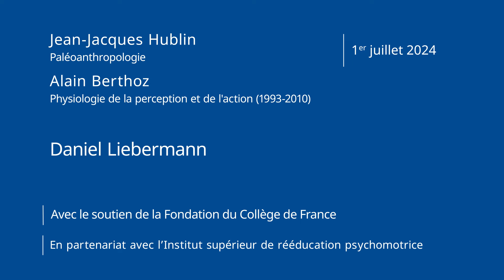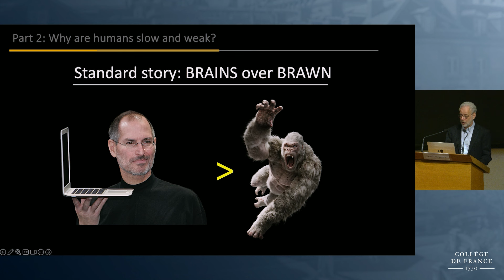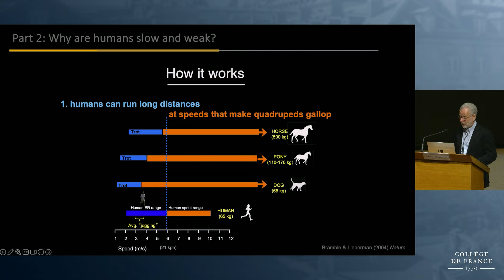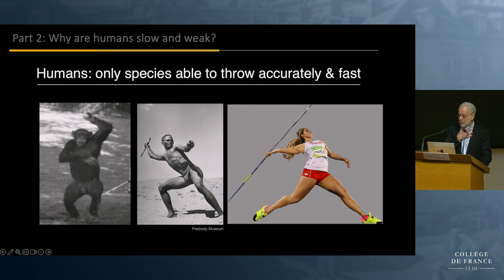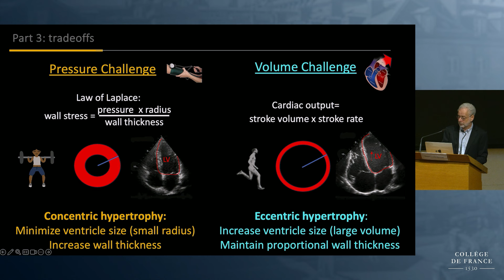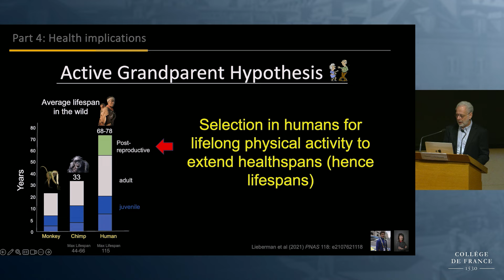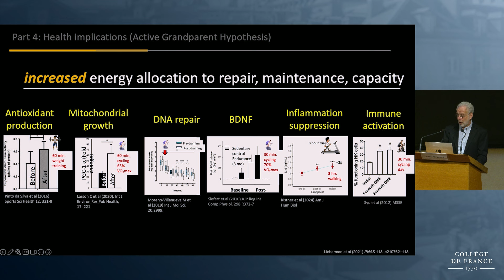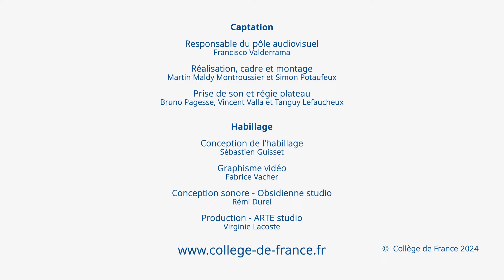Le mouvement humain des origines aux olympiades (2) - Jean-Jacques Hublin (2023-2024)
Colloque : Le mouvement humain des origines aux olympiades
Conférence du 1er juillet 2024 : Du Paléolithique aux Jeux olympiques : sept millions d’années d’activité physique, d’exercice et de sport, pour survivre, rester en bonne santé et (bien sûr) parfois gagner
Session 1

Intervenant : Daniel Liebermann, Harvard University